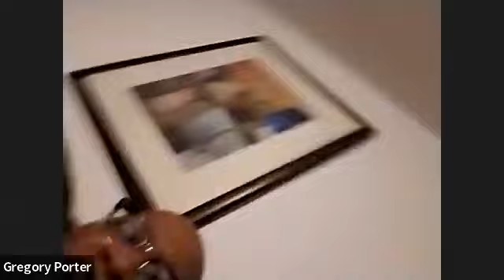MAN UP! Taught By Elder Tearched H. Scott III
This message was taught as a part of the Holy Bethel COGIC Men's Fourth Thursday Session entitled, There's A Man In The House. This meeting was taught by Elder Tearched H. Scott III. His teaching was entitled, "Man Up!"